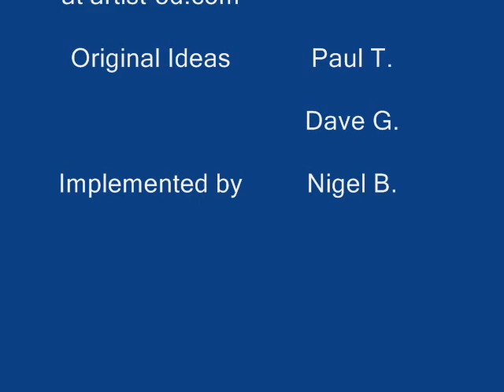Bird Of Ice Happy New Year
This is an experiment with 3d studio Max, an existing image, Bryce 3d, Paintshop Pro and Microsoft Movie Maker to produce a bird of ice that flaps its wings. If you enjoyed viewing please see some quality dancing in the snow